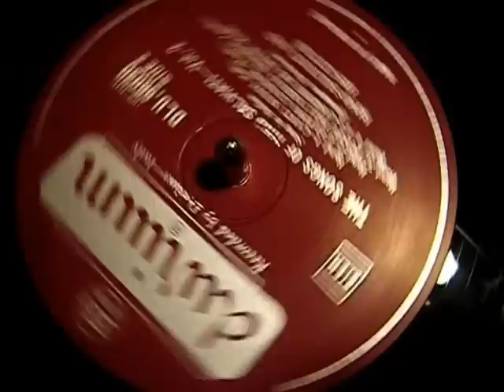Rino Salviati - La Canzone Dei Sette Mari - LP 33rpm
A most beautiful song from Rino Salviati.